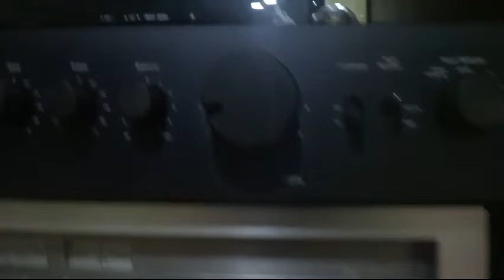Clarion MS7400 Dynamic loud speaker to sansui au 207 amp